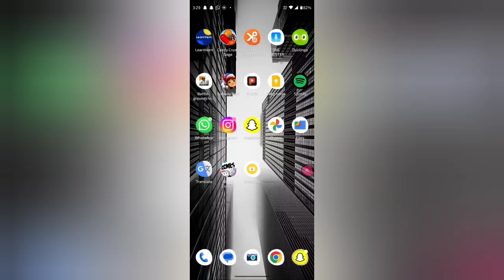How to view my story in Snapchat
WEB-INFO, @WEB-INFO